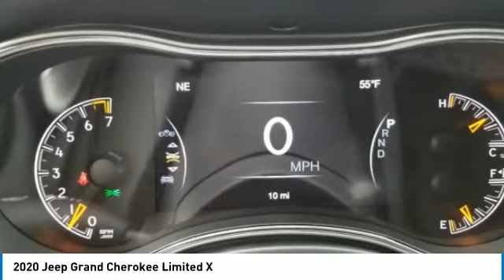2020 Jeep Grand Cherokee 220155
2020 JEEP GRAND CHEROKEE Columbus, OH
Stock# 220155

Boasts 25 Highway MPG and 18 City MPG! This Jeep Grand Cherokee delivers a Regular Unleaded V-6 3.6 L/220 engine powering this Automatic transmission. TRANSMISSION: 8-SPEED AUTOMATIC (850RE) (STD), QUICK ORDER PACKAGE 2BG LIMITED X -inc: Engine: 3.6L V6 24V VVT UPG I w/ESS, Transmission: 8-Speed Automatic (850RE), Sport Hood, Steering Wheel Mounted Shift Control, Granite Crystal Exterior Badging, Body Color Door Handles, Pirelli Brand Tires, Dark Headlamp Bezel Finish, Granite Crystal/Black Grille, Bi-Xenon HID Headlamps, Premium Accent Claddings, Dark Day Light Opening Moldings, Premium LED Fog Lamps, Gloss Black Exterior Accents, Body Color Fascias w/Granite Accents, Liquid Titanium Accents, Dark Lens Taillamps, Dual Dark Chrome Exhaust Tip, LED Daytime Running Headlamps, Granite Crystal Exterior Accents, Limited X Badge, Body Color Sill Extension, Gloss Black Roof Rails, GVWR: 6,500 LBS (STD).

ENGINE: 3.6L V6 24V VVT UPG I W/ESS (STD), BRIGHT WHITE CLEARCOAT, BLACK, LEATHER TRIMMED SEATS, 3.45 REAR AXLE RATIO (STD), Wheels: 20  x 8.0  Granite Crystal Aluminum, Voice Activated Dual Zone Front Automatic Air Conditioning w/Front Infrared, Valet Function, USB Host Flip, Trip Computer, Transmission: 8-Speed Automatic (850RE).

A short visit to Bob Caldwell Chrysler Jeep Dodge Ram located at 1888 Morse Rd, Columbus, OH 43229 can get you a trustworthy Grand Cherokee today!